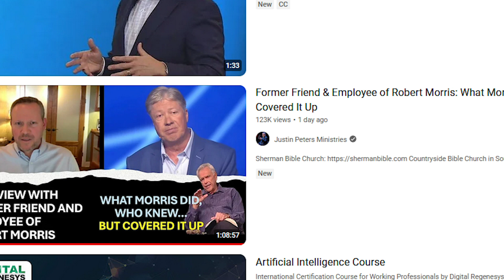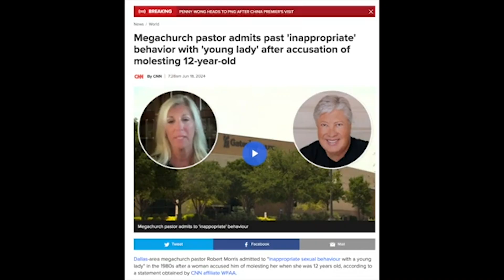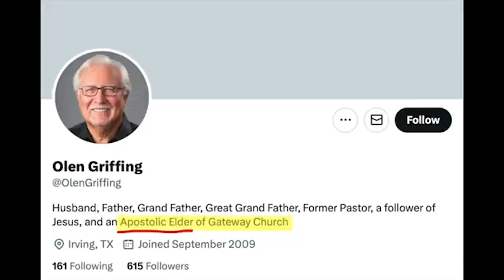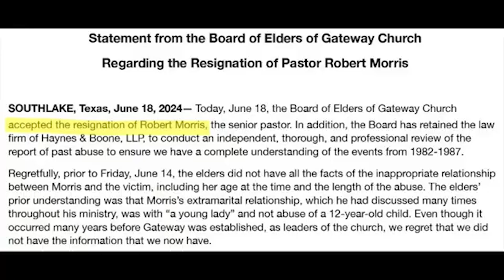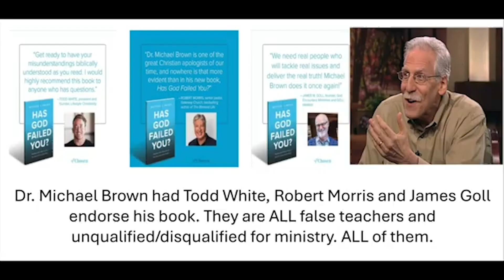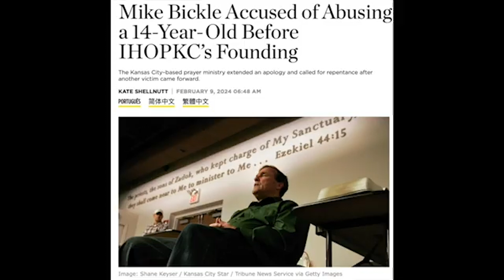Robert Morris, Exposed Sex Predator? MORE DETAILS To The Story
The recent unveiling of a past sexual vice of one of the present-day most influential pastors has sent many waves around the world. Recently, Justin Peters did an interview with  Steve LeBlanc, a former friend and employee of Robert Morris to give highlights and more details to the background of the story.
Thanks
Justin Peters' full interview: